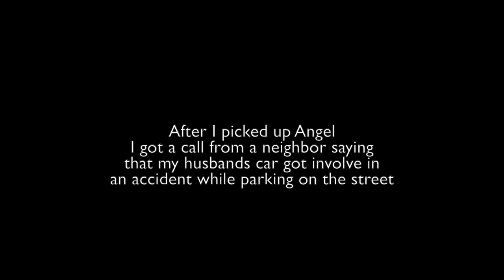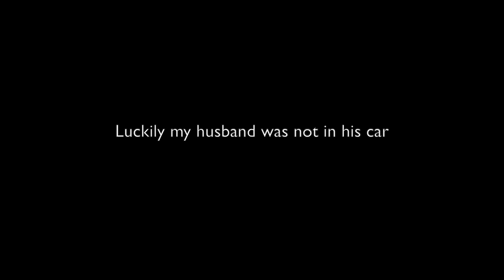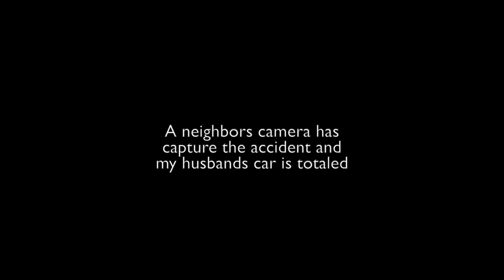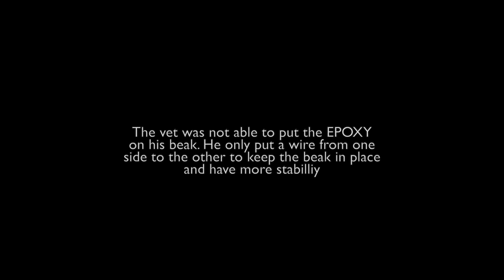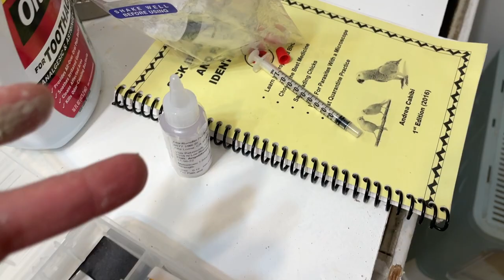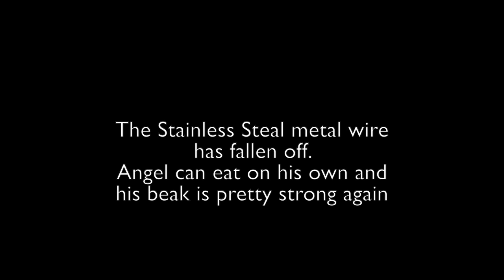WHEN YOUR BIRD CAN'T EAT and YOUR HUSBANDS CAR IS TOTALED!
DEAR CVP's!

In this video i show you how I CROP FEED ANGEL my Rainbow Lorikeet.
He got bitten by LOVE my Hyacinth Macaw and his lower beak got parted.
Luckily it didnt get rip off!
After bringing him to the avian vet I had meds and I had to crop feed him because he was
not able to eat on his own.
Crop feeding, also known as Tube or Gavage or force feeding – is a method of feeding, in which the food is pumped into the crop through a tube that has been put down the esophagus and into the crop.
I'm showing you the process of how his beaked healed within the last 3 months.

Also, my husbands car got into an accident.
A Frito lay Truck Totaled and crash his  car.
Life happens!